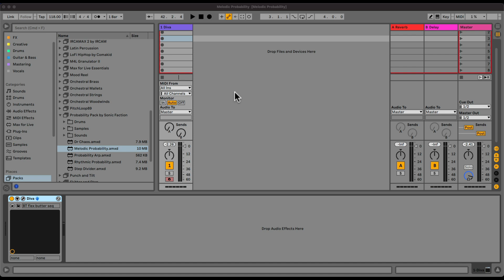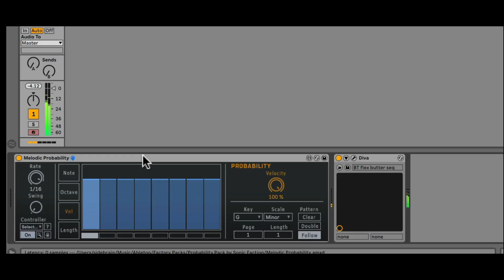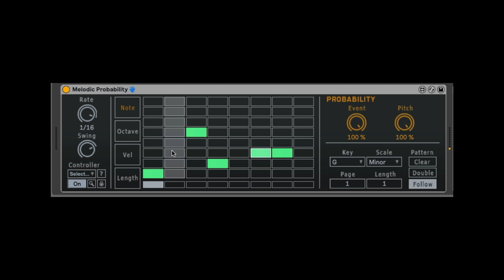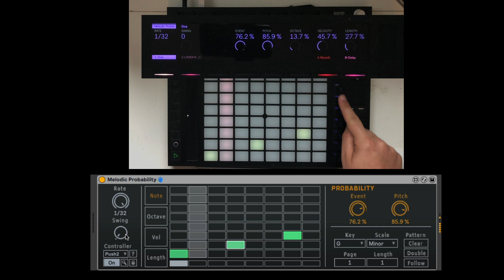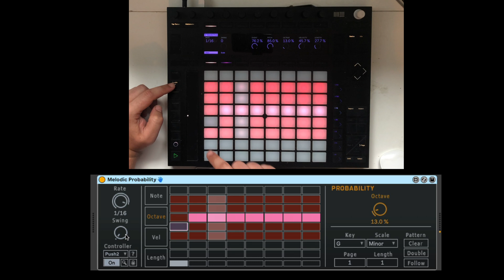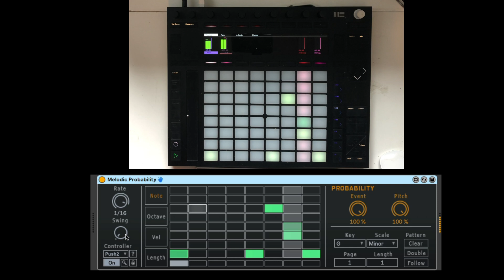All About Max for Live Packs - Melodic Probability | Probability Pack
* Check out the Freebies section!

Ableton Certified Trainer
@sidebrain on socials